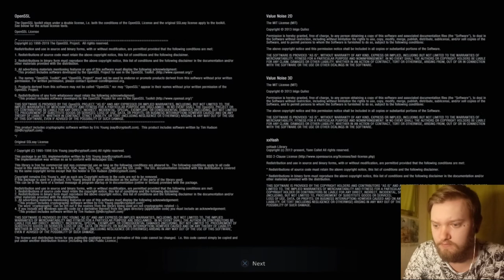RESIDENT EVIL VILLAGE DEMO Walkthrough Gameplay 2021 HD - FiRST LOOK!! 🐺 - Part 1 - (PS4/PS5)